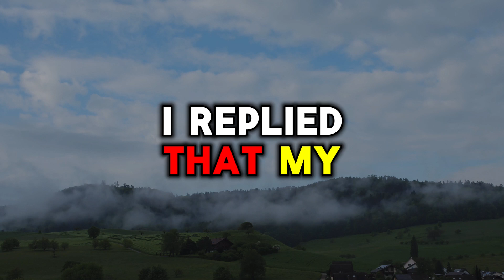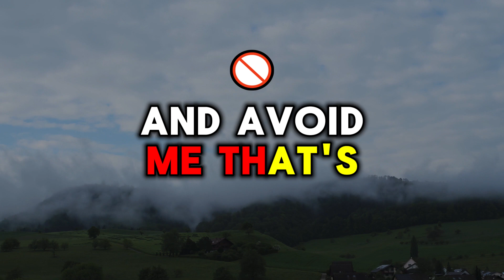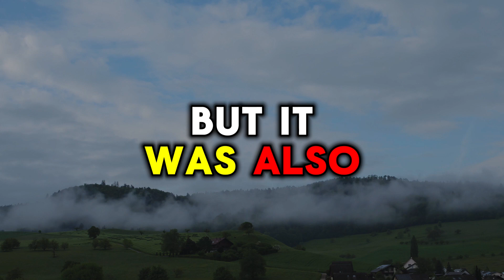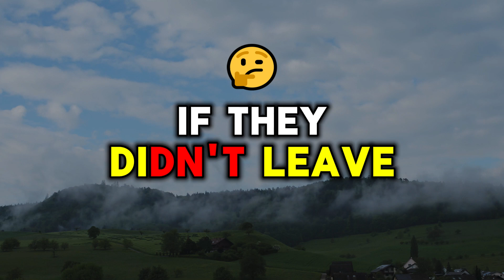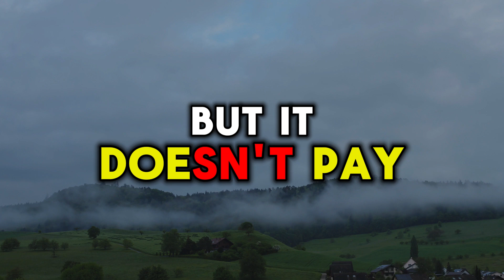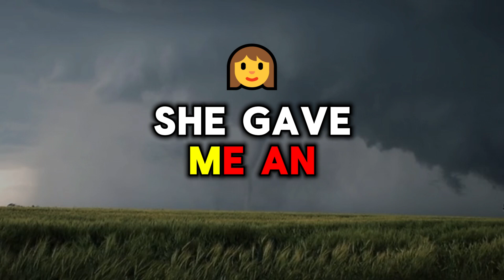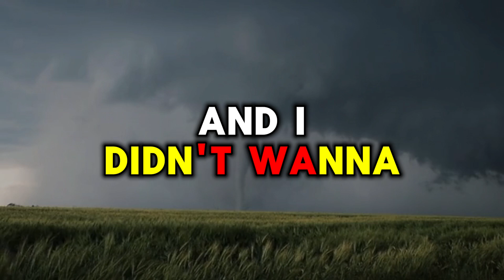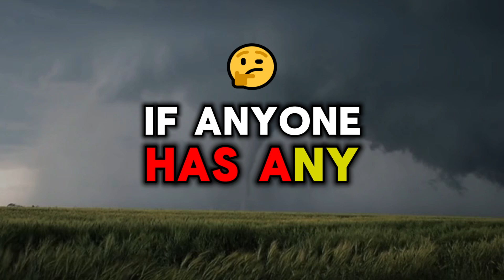Thrown Out by My Parents After They Accused Me of an Affair with My Brother-In-Law...-Reddit Stories